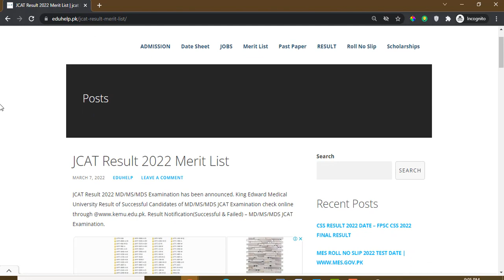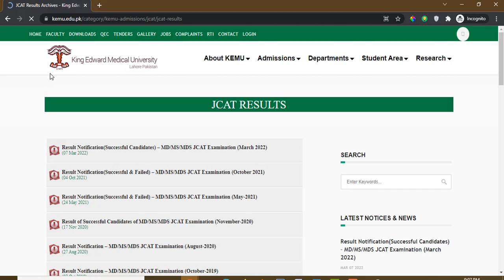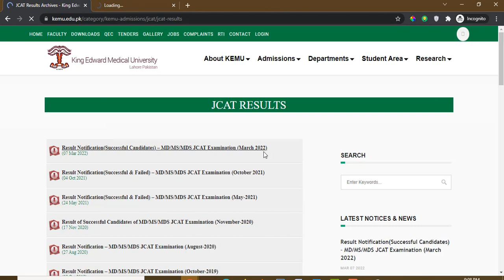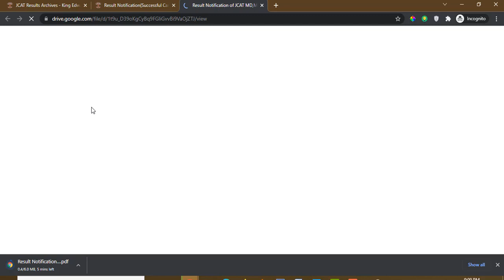KEMU JCAT RESULT 2022 MD MS MDS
Check KEMU JCAT RESULT 2022 MD/MS/MDS result here. JCAT Result 2022 MD/MS/MDS Examination has been announced. King Edward Medical University Result of Successful Candidates of MD/MS/MDS JCAT Examination check online through @ Result Notification(Successful & Failed) – MD/MS/MDS JCAT Examination.
Click Here to Check the Result